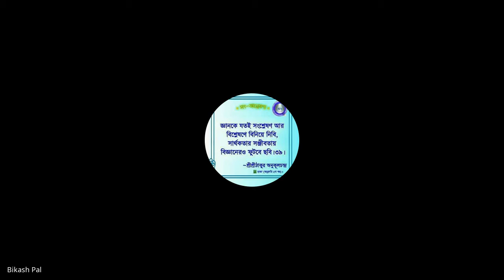VIRTUAL SATSANG || SATSANG VIHAR KHATRA |\ DATE-17-09-2021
SATSANG VIHAR KHATRA